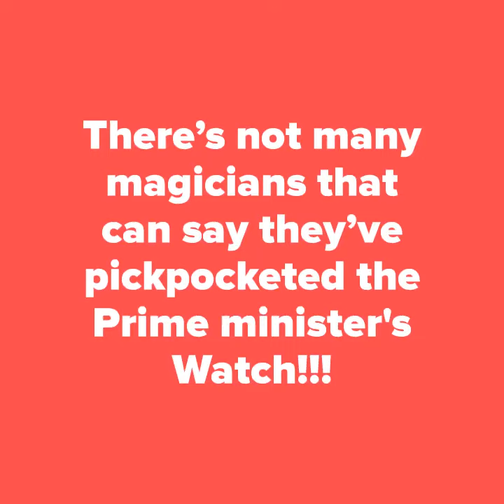Magicians Wynyard Hall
The best magician for weddings and events at Wynyard Hall